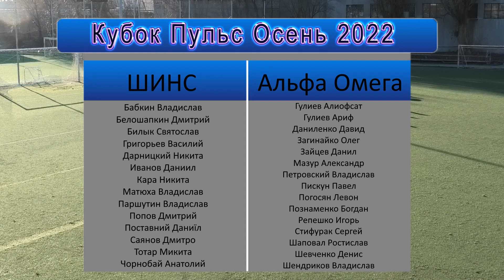ШИНС Альфа Омега Обзор 04.12.2022